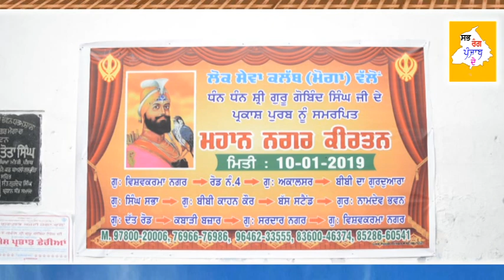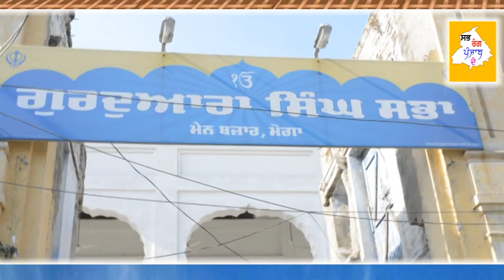nagar kirtan smagam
guill